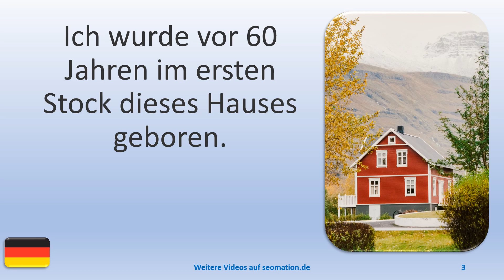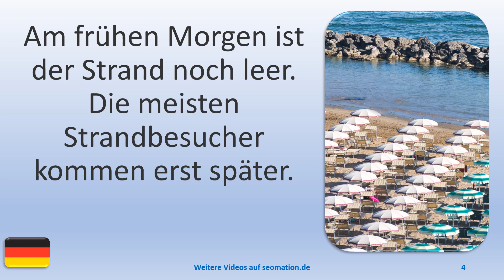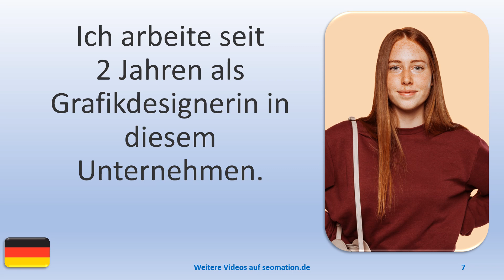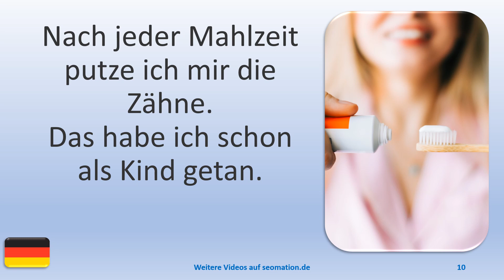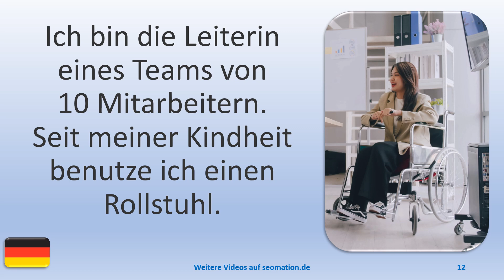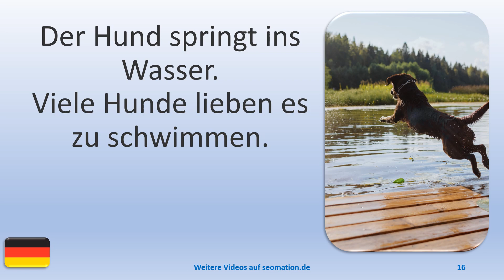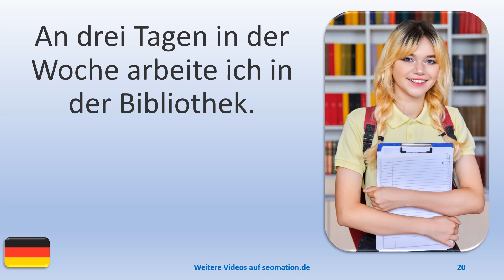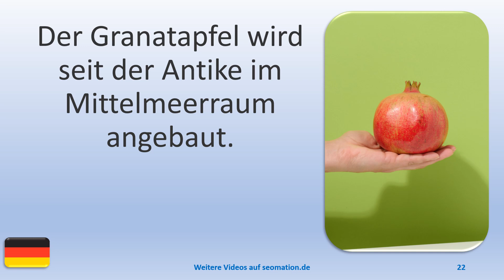▶️213▶️ Ich lerne Deutsch mit Texten und Bildern in unterschiedlichen Situationen.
03 Ich wurde vor 60 Jahren im ersten Stock dieses Hauses geboren.
04 Am frühen Morgen ist der Strand noch leer. Die meisten Strandbesucher kommen erst später.
05 Meine Probezeit ist vorbei. Jetzt habe ich einen unbefristeten Arbeitsvertrag.
06 Die Häuser stehen nah am Ufer des Kanals. Zu jedem Haus gehört ein Boot.
07 Ich arbeite seit 2 Jahren als Grafikdesignerin in diesem Unternehmen.
08 Das Wochenende haben wir zusammen auf dem Boot von Susannes Eltern verbracht.
09 Ich arbeite so lange, bis ich das Programmierproblem gelöst habe.
10 Nach jeder Mahlzeit putze ich mir die Zähne. Das habe ich schon als Kind getan.
11 Wir haben den Pokal gemeinsam als Team gewonnen. Wir haben 1 Jahr an diesem Projekt gearbeitet.
12 Ich bin die Leiterin eines Teams von 10 Mitarbeitern. Seit meiner Kindheit benutze ich einen Rollstuhl.